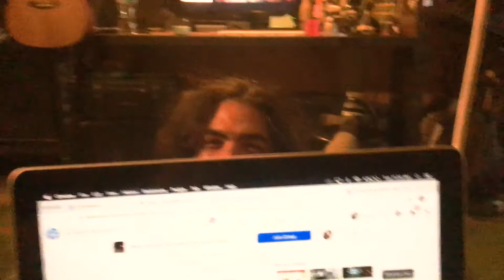RIFFMAGEDDON - KC's Morning Stretch Preparation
Stretching out at the DBC HQ "THE SPACE" in preparation for the RIFFS!!